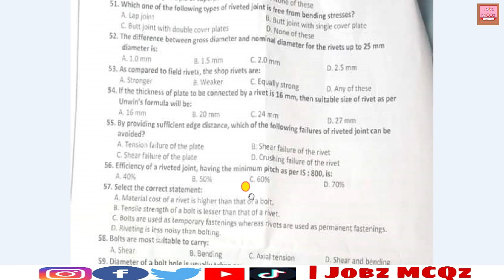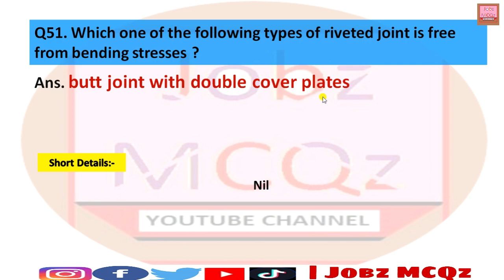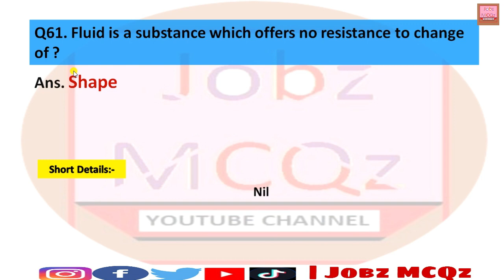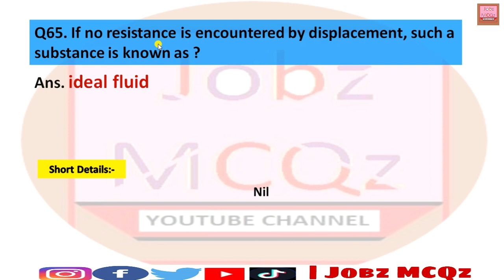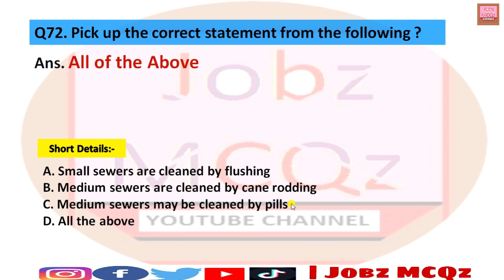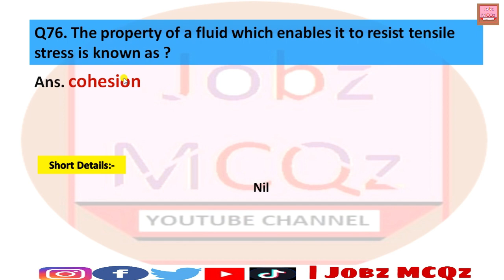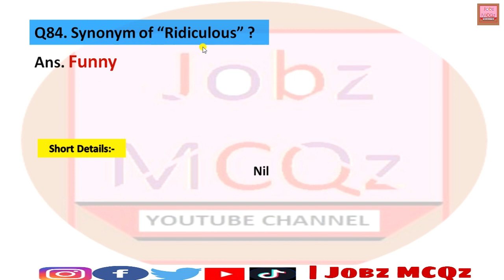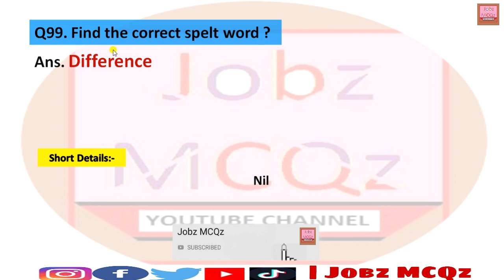Sub Engineer (Bps-12) Solved Paper by ATS | Held at 11-07-2021 | Soil & Water Conservation | Part-02